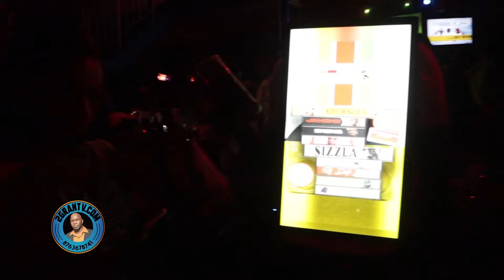Look at Safaree Dancing In Jamaica, Uptown mondays 2022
2Grantv Dancehall Video platform provides Dancehall videos, Dancehall Mix, Live broadcast video and live Streaming right here on video 2GranTv Dancehall Video website Jamaica's

2GranTV is the leading source for Dancehall videos in jamaica, Hip Hop news, new music, and videos from artists, the latest celebrity gossip update daily.

2GranTv Dancehall Videos are mainly on youtube or my website 24/7 Live broadcast video.

2GranTv Dancehall Website gives you a daily dose of reggae and Jamaican dancehall video ... featuring the latest and best in Dancehall and Reggae music. List of Best Reggae Blogs for Music Lovers. Keep up with the reggae, dancehall, 2GranTv Top Dancehall website.